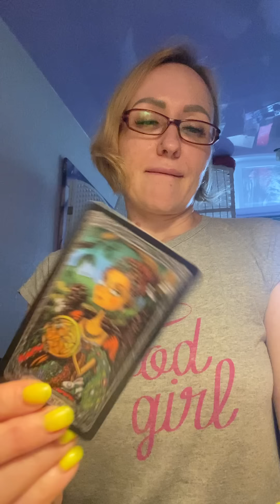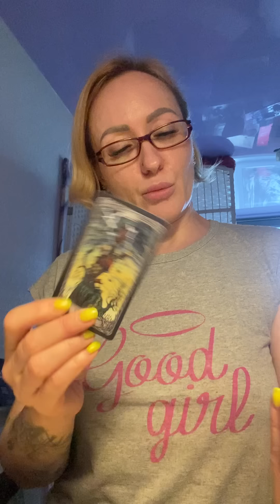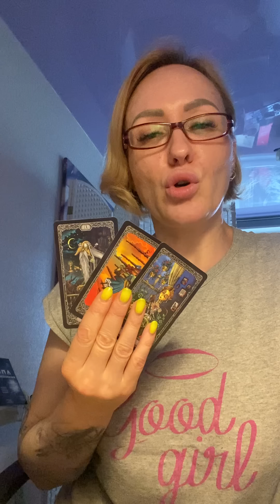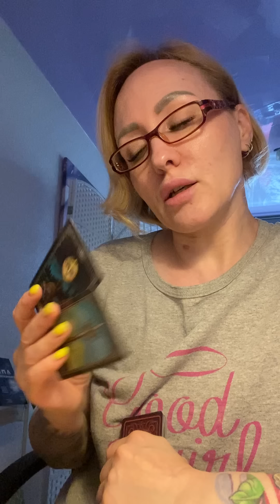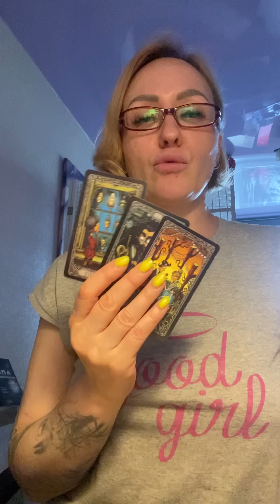Что у него к вам изменилось?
Личный расклад, диагностика негатива на воске ватсап 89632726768